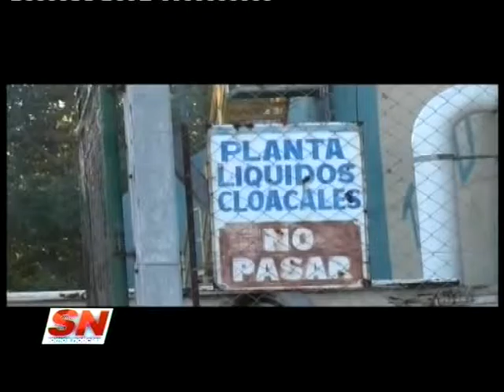Lo establecio la justicia: Deberán mejorar el servicio de cloacas en Plottier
Un fallo judicial estableció que el gobierno de la provincia de Neuquén debe solidarizarse con la comuna para realizar los arreglos y mejoras del servicio. La situación es crítica hace años, según estudios la planta de líquidos cloacales, está vertiendo los efluentes crudos al cauce del río Limay.